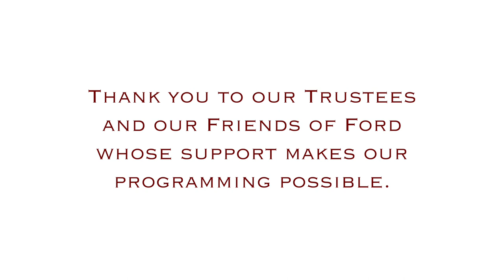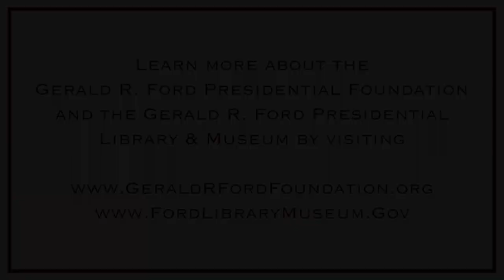Russia: Revolution and Civil War with Sir Antony Beevor